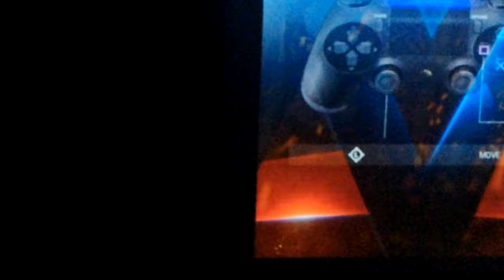WOMAN'S ROYAL RUMBLE MATCH -